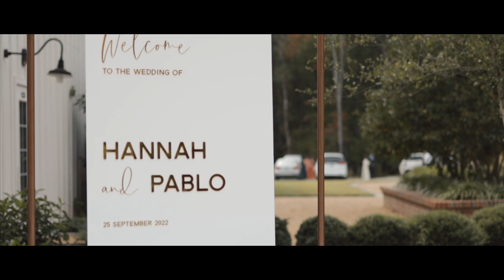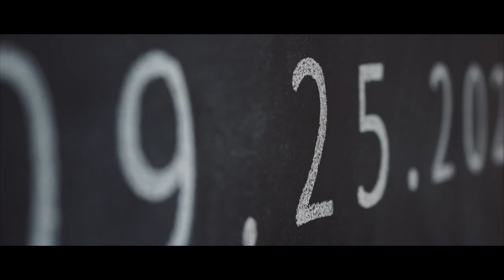Hannah + Pablo - Short Film - The Barn Of Chapel Hill Wedding Videography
Hannah and Pablo's wedding was everything they dreamed of and more! The day started off with beautiful weather for their outdoor ceremony. The barn was the perfect backdrop for their cocktail hour and reception. The staff was amazing and kept everything running smoothly. The dancing and dinner were great and the sparkler exit was the perfect way to end their special day!

Filmed with Canon EOS RP and RF 35mm lens.